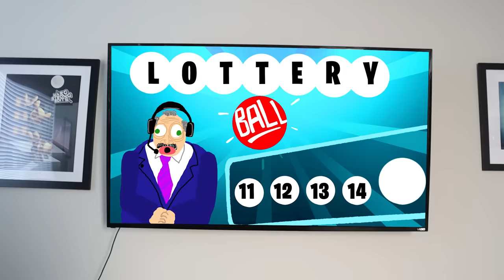WE WON THE LOTTERY!! 😱🤑💰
I can’t believe it! My family won the lottery! However, my excitement is quickly ruined when everyone suddenly switches up… Would the money change you? It certainly changed everyone in my family… For the worst! But the real question is…what happened at the end?!

Art & Animation by: Matthew Raymond & @marcstrongedits
Voices by: Matthew Raymond
Filmed by: @MikePowersMusic
Ghetto Art & Animation By: Matthew Raymond & @marcstrongedits